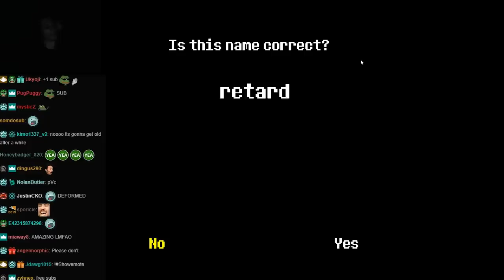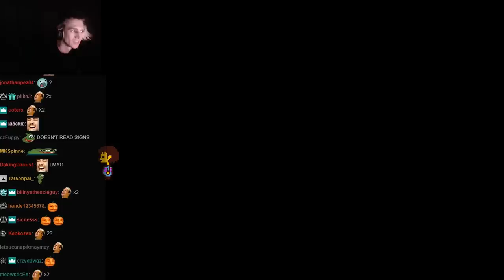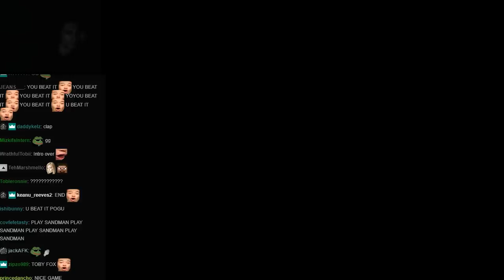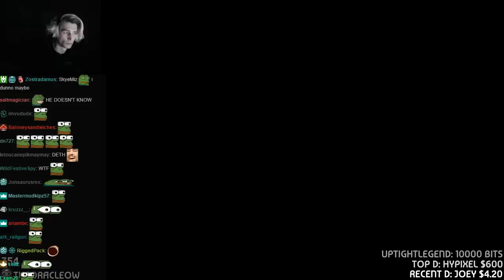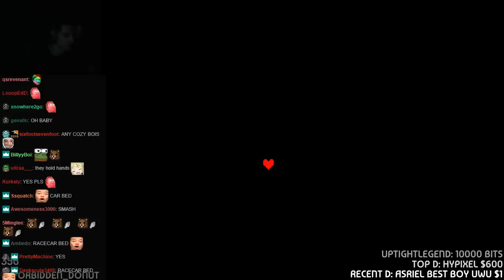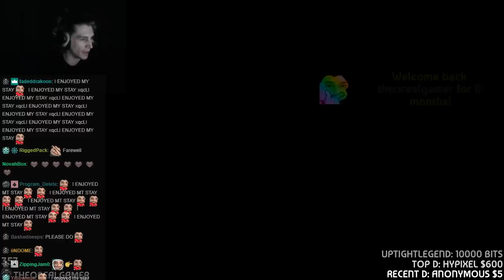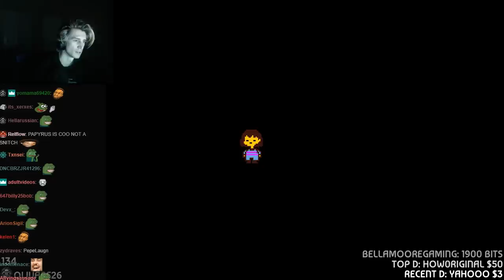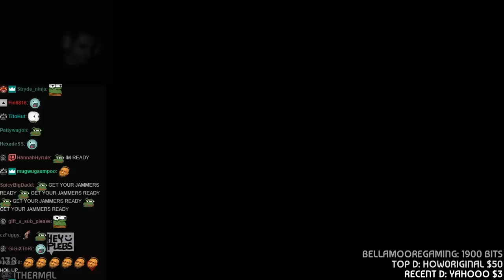xQc Plays Undertale - Full Game [1/3] | xQcOW